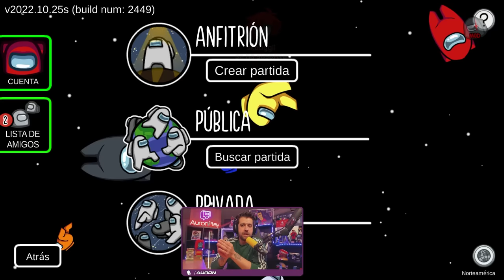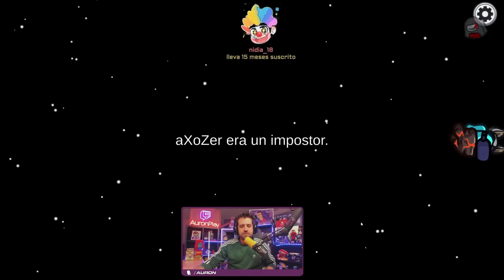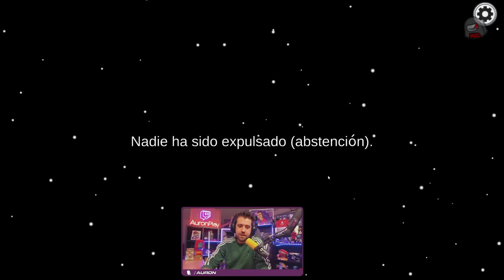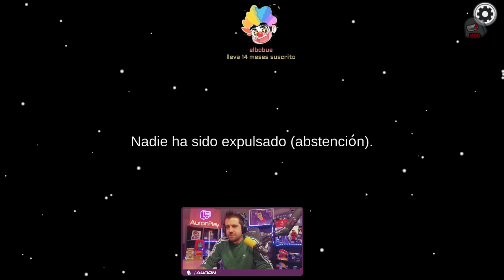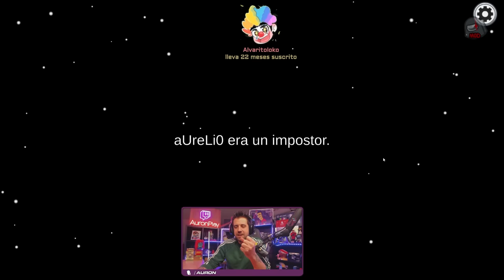among us pero con chat de voz de proximidad durante toda la partida